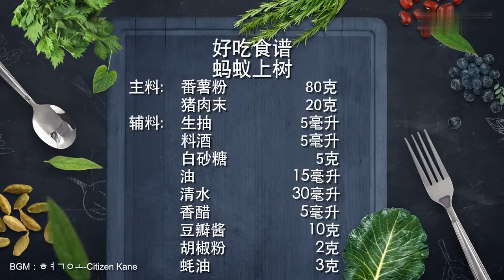家常菜：蚂蚁上树（东北菜）